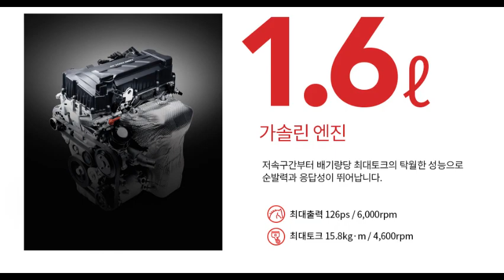KG 모빌리티, 호국 보훈의 달 6월 ‘스페셜 페스타’ 시행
▪ 토레스 EVX 최대 390만원 상당의 혜택 지원∙∙∙ 차종별 고객 맞춤 다양한 혜택 지원
▪ 택시 3총사 일시불 구매 시 100만원 할인, 택시 보유 고객은 전용 타이어 1세트 제공
▪ 인증 중고차 사업 진출로 자사 차량 매입 고객 신차 구매 시 10~20만원 추가 혜택 제공
▪ 고금리 시대 무이자 할부 및 3%~5.9%의 48~84개월 고객 맞춤 ‘스마트 할부’ 운영

[2024년 6월 3일(월)] KG 모빌리티 이하 KGM)가 호국 보훈의 달 6월을 맞아 고객의 경제적 부담을 덜어주기 위해 다양한 혜택을 제공하는 ‘스페셜 페스타’를 시행한다고 3일 밝혔다.

6월 한 달간 진행하는 ‘스페셜 페스타’의 해당 모델의 토레스 EVX는 최대 300만원과 휴대용 충전 케이블(40만원) 등 340만원 상당의 혜택을 제공하고, 티볼리와 코란도는 150만원, 티볼리 에어 200만원, 렉스턴 100만원, 렉스턴 스포츠&칸은 200만원 및 4WD 시스템 중 선택할 수 있다.

이와 함께 지난 5월 출시한 토레스 EVX 택시, 코란도 EV 택시, 더 뉴 토레스 바이퓨얼 LPG 택시를 일시불로 구입할 경우 100만원을 할인해 주며, 할부로 구매 시 선수금(0%~50%)에 따라 2.5%~4.5%의 60개월 할부로 구입 가능하다. 더불어 택시 보유 고객은 타이어 1세트(4개) 무상교환권을 추가 제공한다.

고금리 시대에 경제적 여건에 따라 선택할 수 있는 무이자 할부 및 저리 할부 등 다양한 차종별 고객 맞춤 구매 혜택도 마련했다.

더 뉴 토레스 및 더 뉴 토레스 밴은 선수금 없는 12개월 무이자 할부 및 선수금(0%~40%)에 따라 3.5%~5.5%의 48~72개월 할부 등 고객이 다양하게 선택할 수 있는 할부 프로그램을 제공한다. 토레스 EVX는 선수금(0%~50%)에 따라 3.5%~5.5%의 60~84개월 할부를, 토레스 EVX 밴은 선수금(0%~50%)에 따라 3.5%~5.5%의 60개월 할부를 운영한다.

티볼리 및 티볼리 에어, 코란도도 선수금 없는 12개월 무이자 할부부터 선수금(0%~40%)에 따라 3%~5%의 60~72개월 할부 등 고객 맞춤형 스마트할부 프로그램을 지속 운영한다.

렉스턴 및 렉스턴 스포츠&칸은 선수금 40%의 24개월 무이자 할부와 선수금 20%의 36개월 무이자 할부를 각각 운영하며, 이에 더해 두 차종 모두 선수금(20%~30%)에 따라 4%~5%의 60개월 할부, 선수금 없는 5.9%의 72개월 할부와 함께 일시불로 구매할 경우 50만원을 제공한다.

이 밖에도 렉스턴 보유 고객이 렉스턴 Summit을 구입하면 3D 어라운드 뷰 모니터링 시스템(101만원)을 지원하며, 티볼리 및 코란도 보유 고객이 더 뉴 토레스를 구입하면 20만원을, 전기차 보유 고객이 토레스 EVX를 구입하면 20만원을 추가로 지원한다.

더불어 10년 이상의 노후차 보유 고객이 토레스 EVX 및 토레스 EVX 밴을 구입하면 20만원을, KGM 홈페이지를 통해 시승 신청하고 시승한 고객이 더 뉴 토레스 및 토레스 EVX를 구입하면 10만원의 할인 혜택을 추가로 제공한다.

한편, KGM이 지난 5월 인증 중고차 사업에 본격 진출함에 따라 차량 매입을 진행하고 있다. 매입 차량은 5년/10만Km 이내 자사 브랜드 차량으로 중고차 판매 후 신차 구매 시 차량에 따라 10~20만원을 추가 지원한다.

모델 별로 재 구매 대수에 따라 최대 10~20만원을 지원하는 로열티 프로그램의 혜택도 받을 수 있으며, 렉스턴과 렉스턴 스포츠&칸은 최대 100만원의 할인 혜택이 제공된다.

판매 조건에 관한 자세한 내용은 회사 홈페이지 참고하거나 가까운 대리점 및 고객센터로 문의하면 된다.